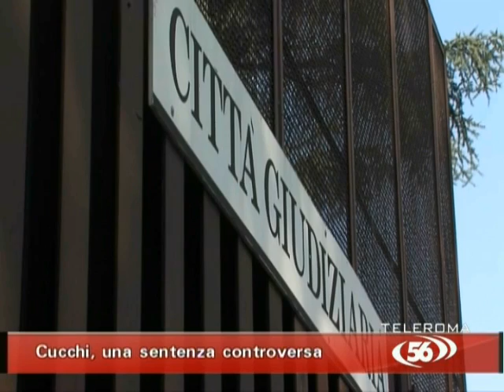Stefano Cucchi, una storia che non convince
56 Live va in onda tutte le sere alle ore 19.00 sul canale 15 (dgt Lazio) di Teleroma 56.